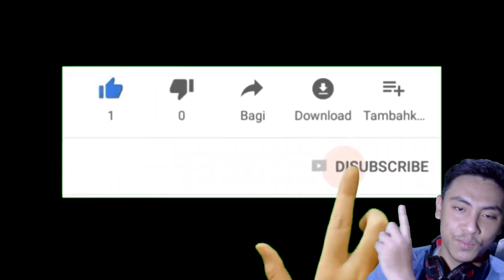Gameplay Roger + New Medal Kaido Event | One Piece Bounty Rush